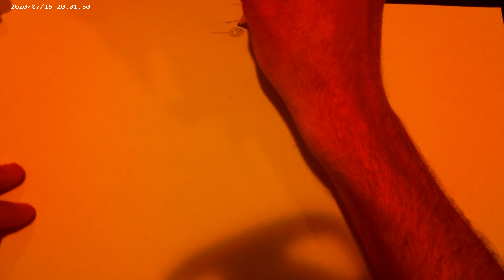END OF YEAR SPECIAL how to draw OMNIMON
TONGHT WE WILL FINALLY DRAW THE STRONGEST DIGIMON IN THE UNIVERSE OMNIMON